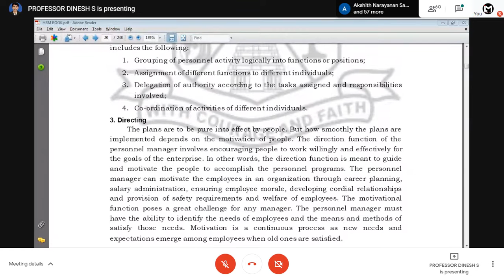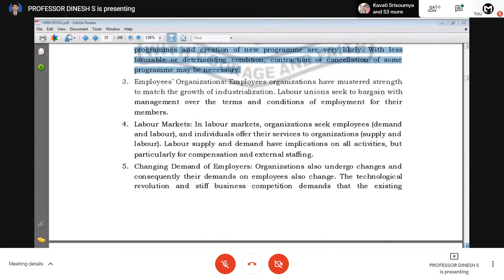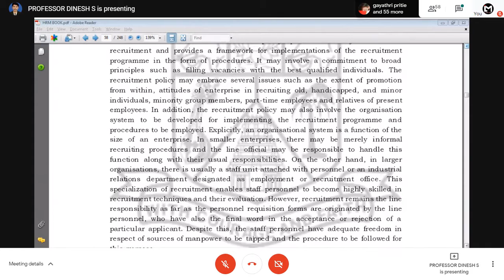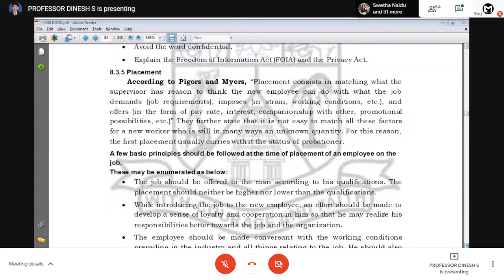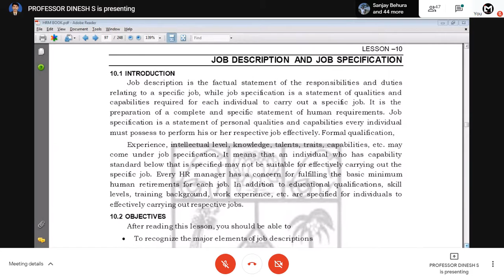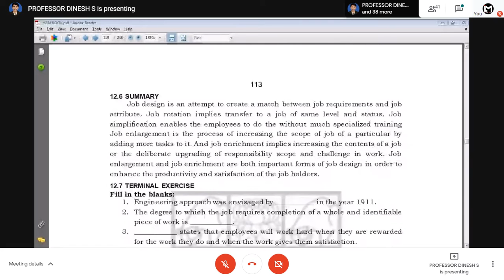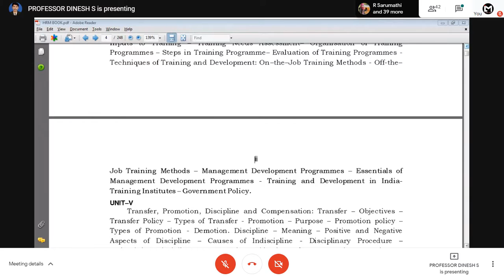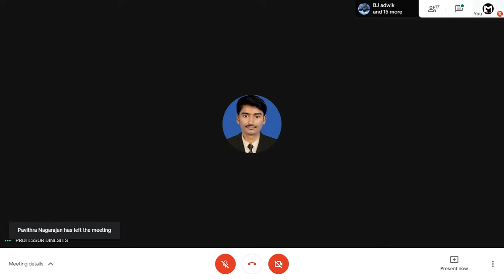MBA General HRM Paper | Annamalai University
Click the below links to Watch our Viral Creations.

InLime Studio is an Visual Art Studio Team of an artist's who work within that Studio. It develops, creates, Innovation in Creative Editing, Tutorials, Tips and Tricks for your PC and Mobile.

InLime Studio - Founder & CEO : JULFAR MOH'D
Co-Founders - SAFWAN BIN MOH'D , SHEMILNAJ